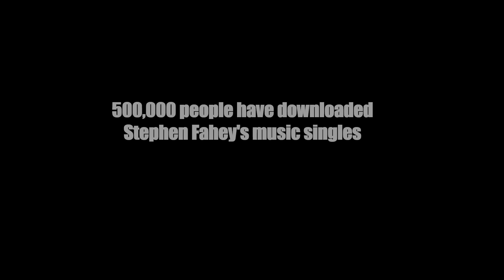I have had enough of the world